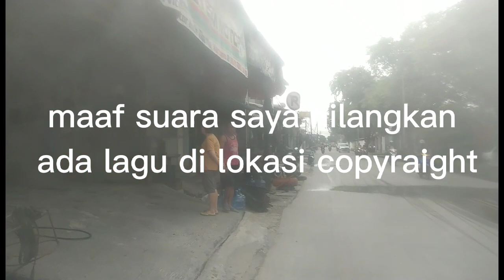pohon natal depan komplek Ambon kirim pintu foldinggate kapuk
Kamis 29 Desember 2022 kirim pintu foldinggate wilayah kapuk lewat komplek Ambon lihat pohon natal karya Ambon